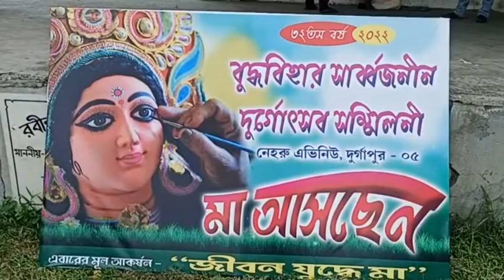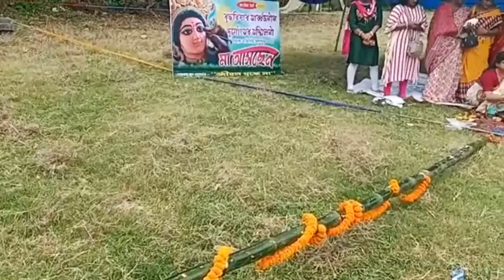বুদ্ধবিহারের দুর্গাপুজোর খুঁটি পুজো হল আজ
মহুয়া ঘোষাল দুর্গাপুর ১ জুলাই ২০২২

দুর্গাপুর সি- জোন বুদ্ধবিহার সার্বজনীন দুর্গাপুজো কমিটির দুর্গাপুজোর খুঁটি পুজো করা হয় শুক্রবার। উপস্থিত ছিলেন পুজোর উদ্যোক্তা সৌগত বন্দ্যোপাধ্যায়। তাঁদের পুজো চলতি বছরে ৩২ বছরে পদার্পণ করছে। তাঁদের চলতি বছরে মণ্ডপের আকর্ষণীয় থিম ' জীবন যুদ্ধে মা'।
 সৌগত বন্দ্যোপাধ্যায় জানান,  গত ২-৩ বছর করোনার জন্য করোনার ওপর পুজোর থিম হয়েছিলো। তাই এই বছর আমরা একটু আলাদা থিম করছি। আদিম মানুষের ওপর থিম করা হচ্ছে। থিমের নাম ' জীবন যুদ্ধে মা '। আদিবাসীদের দৈনন্দিন জীবন যুদ্ধ থিমের মধ্যে তুলে ধরা হবে। এবং প্রতিমা ওই আদিবাসী থিমের সাথে মানানসই করা হবে। মা যে সন্তানদের নিয়ে জীবন যুদ্ধ করেন। সেটাই মূলত তুলে ধরা হবে। কৃষ্ণনগরের শিল্পীর সুদক্ষ কাজে সেজে উঠবে মণ্ডপ সজ্জা।